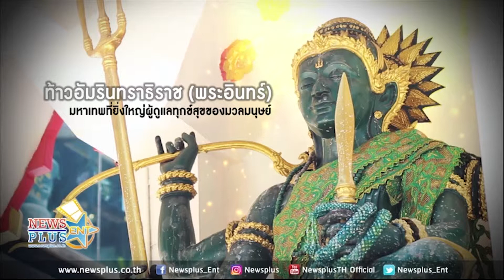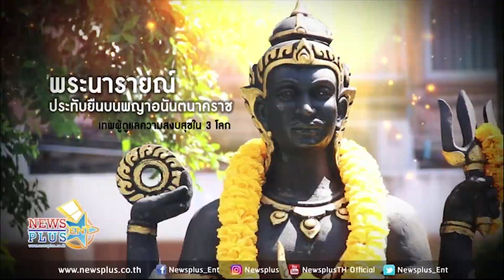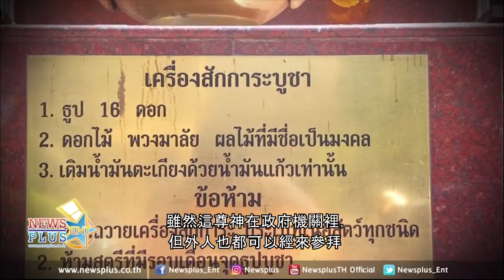因陀羅天神 / 那羅延站在巨蛇王上